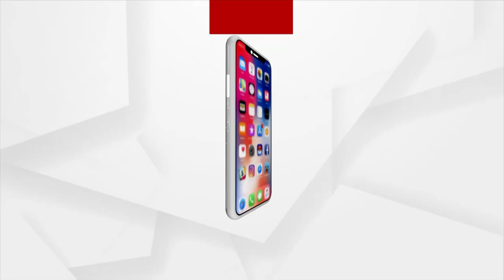ମଥୁରା-ଗୋପରୁ LIVE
ଦେଖନ୍ତୁ ଡିସେମ୍ଵର ୨୭ରୁ ଜାନୁୟାରୀ ୬, ସନ୍ଧ୍ୟା ୫ଟା ୩୦ରେ .।